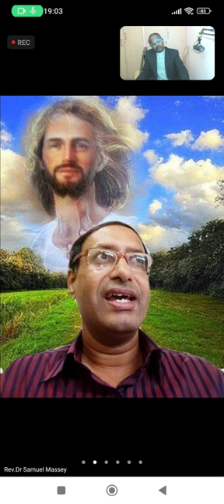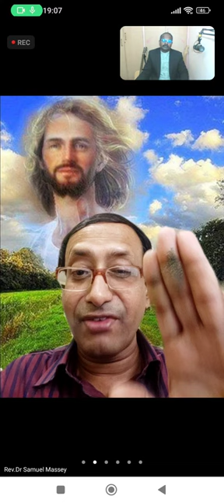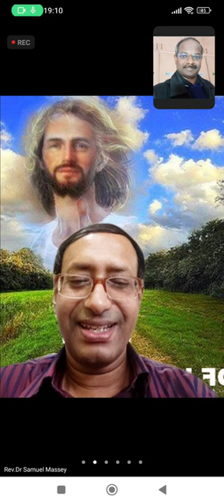Protecting Power of Jesus Safety Manual Bible includes every Safety Measures Rev. Dr Samuel Massey